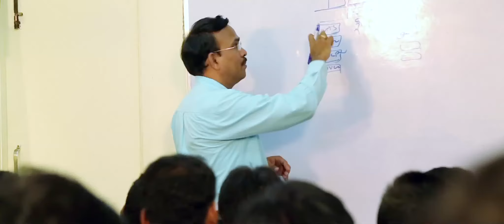Video Editing Training Institutes in Hyderabad | Fcp course in Hyderabad |Scintilla Digital Academy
Scintilla Digital Academy is the Best Video Editing Training in Hyderabad.

Scintilla is a state-of-the-art post production company equipped with sophisticated digital technology. Scintilla imparts exceptional practical-oriented training in film making for those individuals who are passionate about contributing as a professional in the film industry. The factors that stand out in flavour of the Scintilla Digital Academy when compared to other general institutes is that the students can feel and learn on real telecast projects and also benefit from professionals with nearly two decades of film making experience.

Courses Offered:
1. Final Cut Pro 7
2. Final cut pro 10
3. Adobe Premiere
4. After Effects
5. Photoshop

Our Exclusive Training includes:
1. Training with more than 20 years experienced experts
2. Training with real telecast projects
3. Training on sophisticated digital equipment
4. Real training in film Production house
5. Editing techniques for documentary, serial and cinema
6. Separate classes for color correction and grading
7. Training on trailer and promo making
8. One hour class plus 2 hours practice a day
9. For Practice: 1:1 student and system ratio
10. Personal attention on every student
11. Valuable certificate after successful completion of the course
12. 100% job assistance with reference
13. Special class on trouble shooting and system maintenance

Address:
Scintilla Kreations,
Services:
Video Editing Training Institutes in Hyderabad
Best FCP Course Training institute in Hyderabad Best editing training in Hyderabad
video editing training in Hyderabad
Top video editing training institutes professional video editing training
Fcp training in Hyderabad
video editing software training
video editing training institutes
video editing institute
Professional Video Editing Training Centers in Hyderabad
Digital video editing training in Telangana
Film editing training in Hyderabad, Andhra pradesh
Video editing classes in Hyderabad
Top digital video training in Hyderabad, India
Professional video editing classes
Adobe after effects training in Hyderabad
Photo shop training in Hyderabad, Telangana
Professional digital video editing training in Hyderabad
Best video editing training center in Hyderabad
Final Cut Pro Training institutes in Hyderabad
Adobe Premiere Pro Training Centers in Hyderabad
Professional & short term courses in Hyderabad
Film post production training in Hyderabad
Best video editing training institute in ameerpet Hyderabad,
Best fcp Training institute in Hyderabad
Best digital video editing training in India